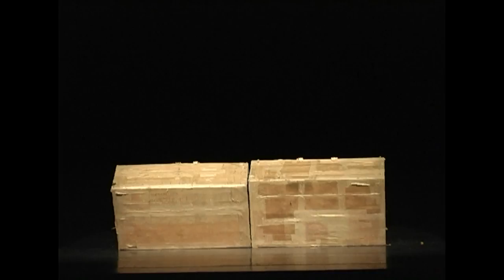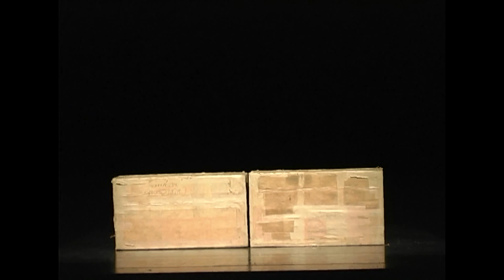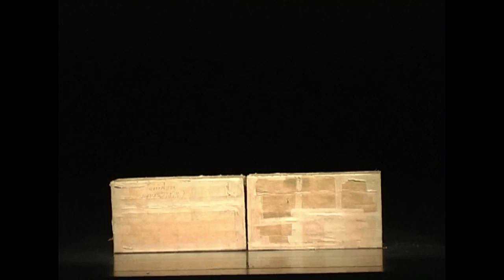Box / wee dance company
"Box" is an excerpt of the dance piece "the butterfly defect" choreographed in 2002 by wee dance company and has been restaged as a short piece in Israel in March 2005. (in "wee are twenty!", celebrating 20 years wee dance company)

"the butterfly defect" explores our conflicting needs for both order and chaos. To play a game, you need rules, don't you? Socialization, orientation, gravitation – in the end of the day, don't we all yearn for that calm in the eye of the storm, where we feel we belong?

"the butterfly defect" premiered on July 25th 2002 in the Sophiensæle Berlin and toured to Russia, Zimbabwe, Cyprus, Israel and many German cities. This recording was made at the 20th International Competition for Choreographers, Hanover, 2006, where it was awarded the Audience's Prize.

As an excerpt, "Box" has also been performed amongst others at The Holland Dance Festival / The Hague, Chicago, Lemesos, Svetvinčenat, on tours in Israel, in Saarbrücken by dancers of the ballet ensemble of the Saarländisches Staatstheater, as Finalist at the Kurt Jooss Award 2007 in the PACT Zollverein / Choreographic Centre Essen (one of four finalists out of 112 applicants from 28 countries), in The Hague at the 20th anniversary of the SOD Dancers' Retraining Program, in Ludwigshafen as nominee for the 1st "no ballet" International Choreography Competition, on tour with Berlin's "Lucky Trimmer" in Freiburg and Heidelberg and in Berlin at the conclusion event of the "Einstein Year 2005".

choreography: Dan Pelleg, Marko E. Weigert.
solo: Marko E. Weigert.
joined by: Dan Pelleg.
light design: Marko E. Weigert
original stage set design: Nir Moses, Marko E. Weigert
original costume design: Pedro Richter
stage set redesigned for the GHT Görlitz-Zittau by Daniele Guevara
music: Penguin Café Orchestra / "Oscar Tango", Garmarna / "Sorgsen ton"

© Dance Company of the Gerhart-Hauptmann-Theater Görlitz-Zittau | wee dance company 2006